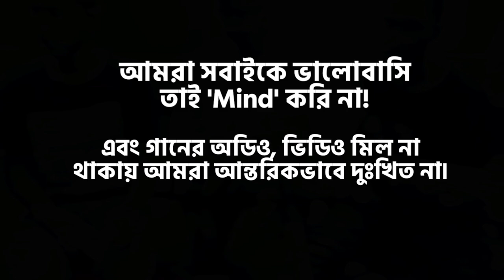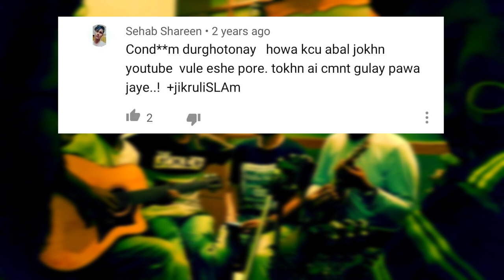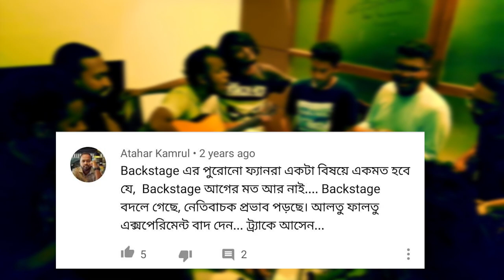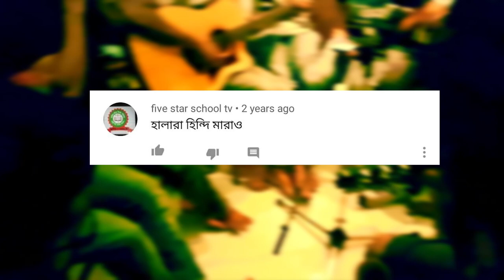Ganzar Chirol chirol pat | Bangla Folk| Backstage # 213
Motki : Shuvo
Ukelele: Abir
Guitar : Aqeeb
Vocal : Mohabiswa and Rudra

Recorded March 2020, Lost the original Video
Original songs Bangla Folk